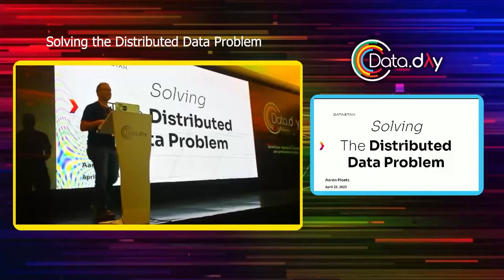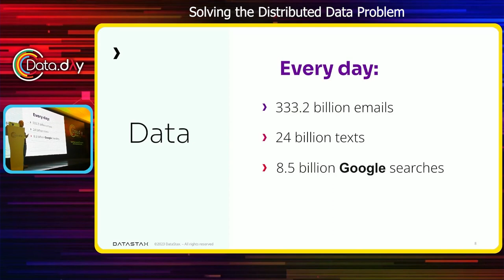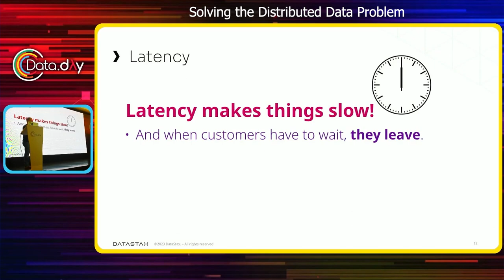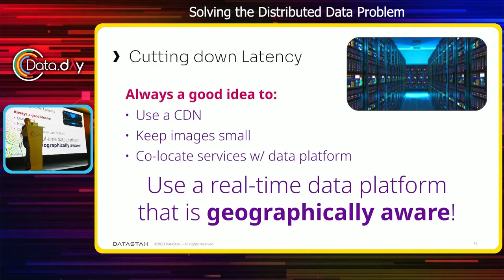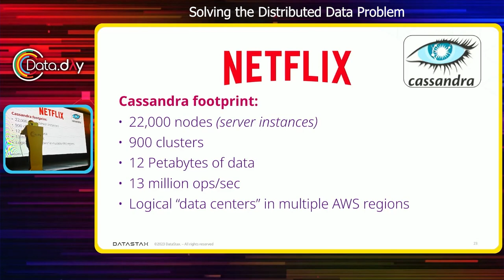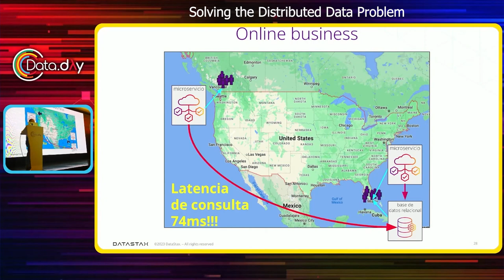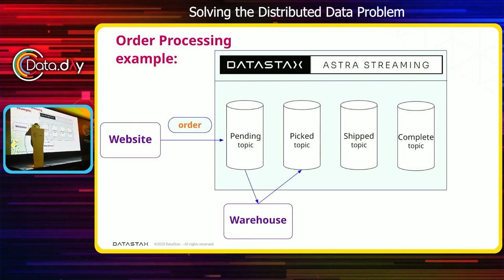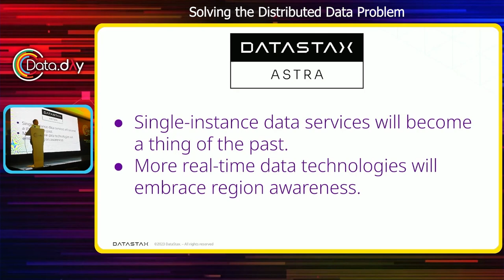Solving the Distributed Data Problem | Data Day MX 2023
In 2022, global digital sales channels eclipsed $5.7 trillion (USD). However, having a robust website or mobile app was not enough to keep customers from shopping with competitors. One of the deciding factors is ensuring that web pages and mobile apps load quickly. Co-locating an application with its data provides a significant advantage over the competition. DataStax’s Astra platform (built on open source technology like Apache Cassandra and Apache Pulsar), can solve data distribution problems through horizontal scaling and data center awareness. Join us and learn ways to serve data to your customers, no matter where they are.